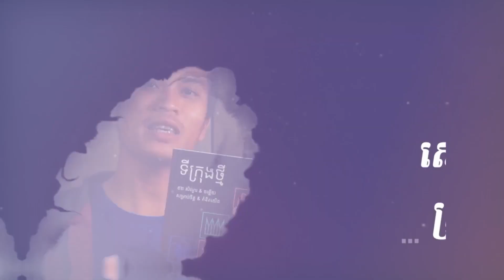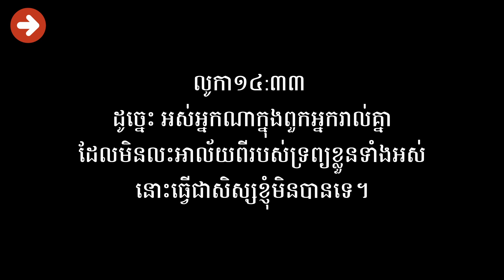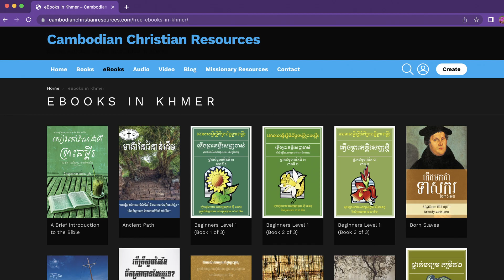ការ​លះ​អាល័យ​អ្វីៗ​ទាំង​អស់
ដោយលោកគ្រូ៖ ឯក ធីម៉ូថេ
«ដូច្នេះ អស់​អ្នក​ណា​ក្នុង​ពួក​អ្នក​រាល់​គ្នា ដែល​មិន​លះ​អាល័យ​ពី​របស់​ទ្រព្យ​ខ្លួន​ទាំង​អស់ នោះ​ធ្វើ​ជា​សិស្ស​ខ្ញុំ​មិន​បាន​ទេ»(លូកា ១៤:៣៣)។
ដើម្បី​ធ្វើ​ជា​សិស្ស​របស់​ព្រះ​អម្ចាស់​យេស៊ូវ​បាន យើង​ត្រូវតែ​លះ​អាល័យ​អ្វីៗ​ទាំង​អស់​ចោល។ នេះ​ហើយ​គឺ​ជា​អត្ថន័យ​ដ៏​ច្បាស់​លាស់​នៃ​ព្រះ​បន្ទូល​របស់​ព្រះ​សង្គ្រោះ​នៃ​យើង​រាល់​គ្នា។ ទោះបីជា​យើង​បដិសេធ​ចំពោះ​ការ​ទាមទារ​ដែល​យើង​គិត​ថា ហួសហេតុ​យ៉ាង​ណា​ក៏​ដោយ ឬក៏​បះបោរ​ប្រឆាំង​នឹង​ច្បាប់​នេះ​ដែល​យើង​យល់​ថា ជា​ច្បាប់​ល្ងង់ខ្លៅ ហើយ​ជា​ច្បាប់​ដែល​មិន​អាច​ធ្វើ​បាន​យ៉ាង​ណា​ក៏​ដោយ ក៏​ការ​ទាមទារ​នេះ​នៅ​តែ​ជា​ព្រះ​បន្ទូល​របស់​ព្រះ​អម្ចាស់ ហើយ​ទ្រង់​ពិត​ជា​ចង់​មាន​ន័យ​តាម​ពាក្យ​ដែល​ទ្រង់​បាន​មាន​បន្ទូល​មែន បើ​ព្រះ​ទ្រង់​បាន​មាន​ព្រះ​បន្ទូល​រួច​ហើយ​គ្មាន​អ្វី​ប្រែ​ប្រួល​ឡើយ។ ដូច្នេះ​ហើយ​បង​ប្អូន​ដែល​ជា​អ្នក​ជឿ​ព្រះ​យេស៊ូវ​គ្រីស្ទ​ត្រូវ​តែ​ស្រឡាញ់​ព្រះ​អង្គ​ជា​ទី១​នៅ​ក្នុង​ជីវិត​របស់​យើង ពី​ព្រោះ​ព្រះ​អង្គ​គឺ​ជា​ម្ចាស់​ជីវិត​របស់​យើង​គ្រប់​គ្នា​គ្មាន​អ្វី​ប្រៀប​ផ្ទឹម​ស្មើ​នឹង​ទ្រង់​ឡើយ។
បើ​សិន​ជា​អស់​លោក​អ្នក​បង​ប្អូន​ចង់​អាន​អត្ថបទ​ដែល​ខ្ញុំ​មេរៀន​សង្ខេប​មួយ​នេះ​គឺ​មាន​នៅ​ក្នុង​គេហទំព័រ​ផ្លូវ​ពិត​ឬ​អាច​ចូល​ទៅ​កាន់​គេហទំព័រ​ ៖.com ដើម្បី​ទាញ​យក​ទម្រង់​ឯក​សារ​ចល័ត​របស់​សៀវភៅ​សិស្ស​ដ៏​ពិត​របស់​ព្រះ​យេស៊ូវ​បាន​ដោយ​ឥត​គិត​ថ្លៃ ឬ​មួយ​ក៏​ចង់​អាន​លក្ខណ:​ជា​សៀវភៅ​ផ្ទាល់​សូម​បាន​ទាក់ទង​មក​កាន់​ការិយាល័យ​ផ្លូវ​ពិត​ដើម្បី​រក​ទិញ​សៀវភៅ​នេះ​បាន​។
ដកស្រង់​ចេញ​ពី​សៀវភៅ «សិស្សដ៏ពិតរបស់ព្រះយេស៊ូវ»និពន្ធដោយ៖ លោកគ្រូ វិលាម មេកដានុល រក្សាសិទ្ធិ​គ្រប់​យ៉ាង © ដោយ​លោកគ្រូ វិលាម មេកដានុល ប្រើ​ដោយ​ការ​អនុញ្ញាត